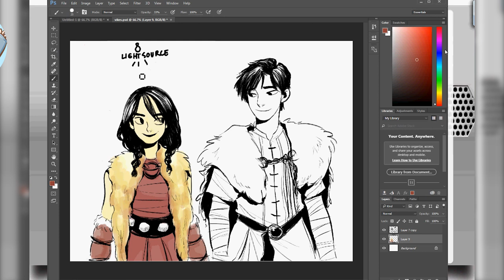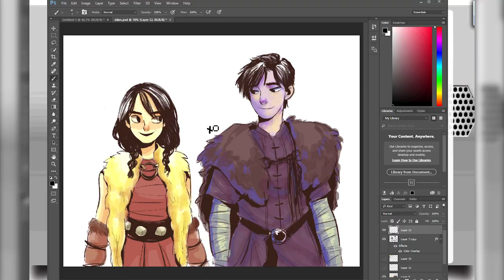HOW TO: Color Illustrations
Want to step up your game when it comes to coloring illustrations? :) Our BS Animation student, Xela dela Cruz, has a few tips for you aspiring artists. Check out this quick video and get coloring! :D

to learn more about our programs.